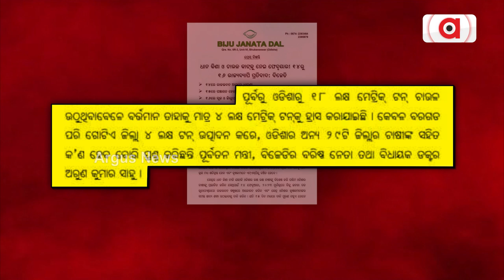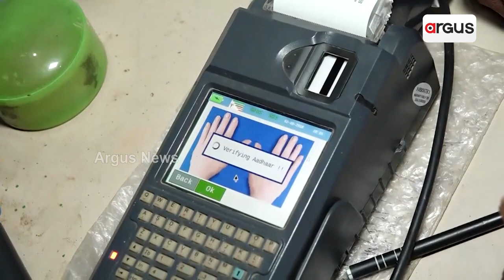BJD Itself Fell Into Trap Of Blaming Centre